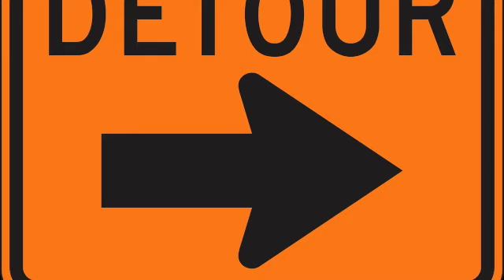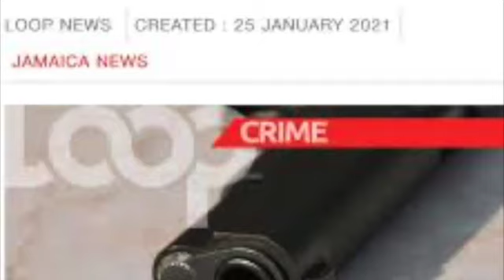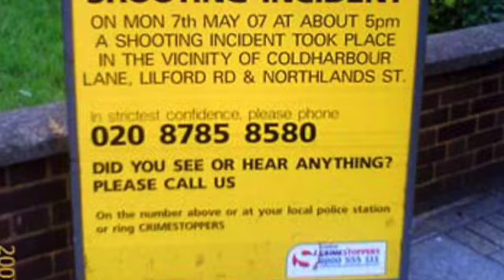Jamaican Violence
This video is an effort to examine and give an opinion on the recent upsurge of gang related violence in the Tivoli Gardens and Denham Town areas of west Kingston, Jamaica. In particular, attention was given to the negative influence of the current Dancehall Music scene, and the popularised demonisation of citizens who cooperate with the authorities.